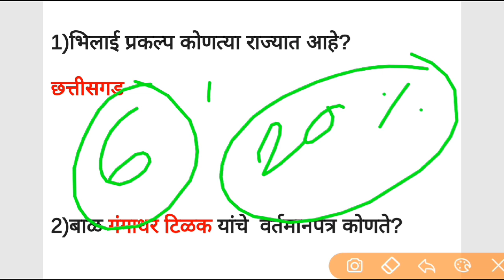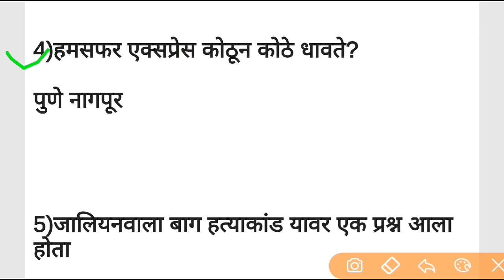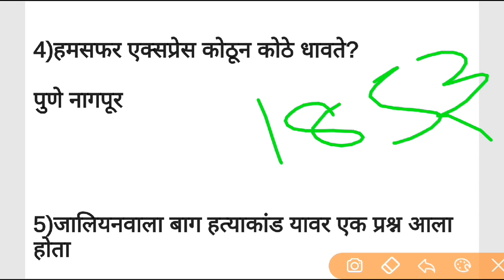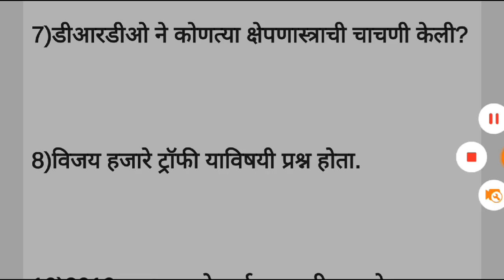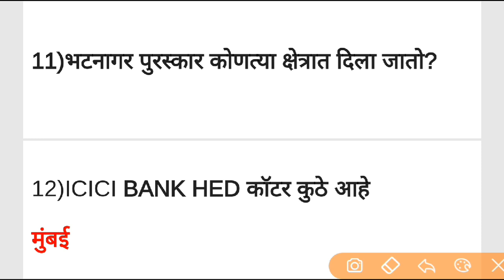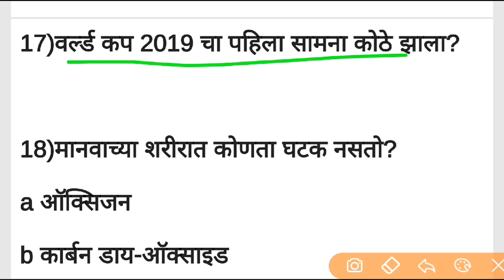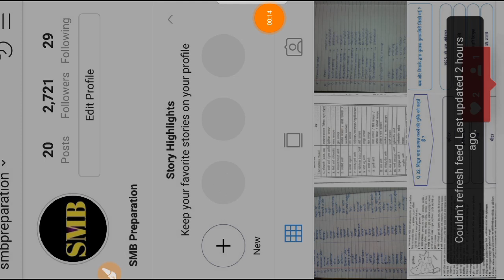Talati bharti second shift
Talati bharti second part
Talati bharti second shift again questions